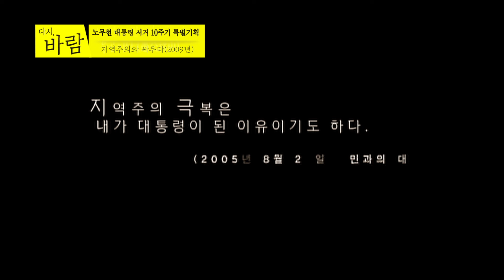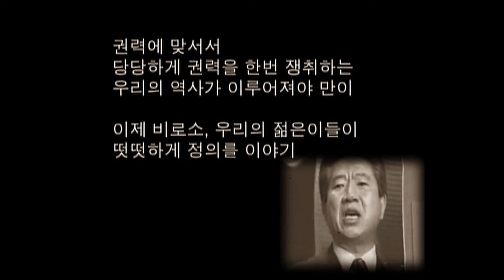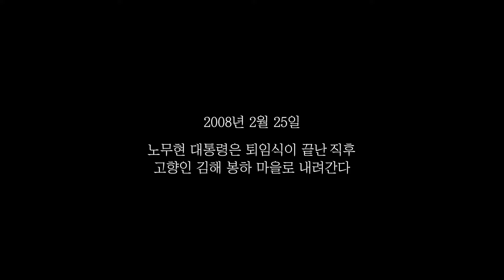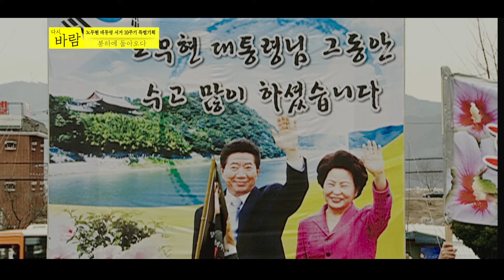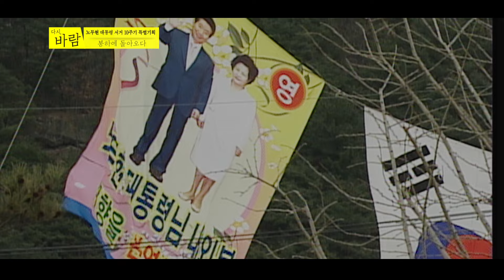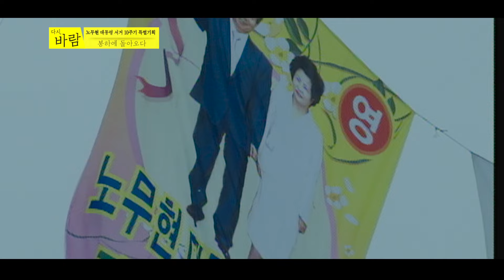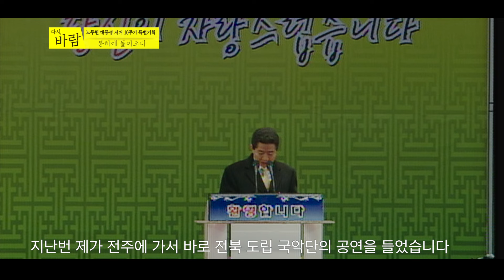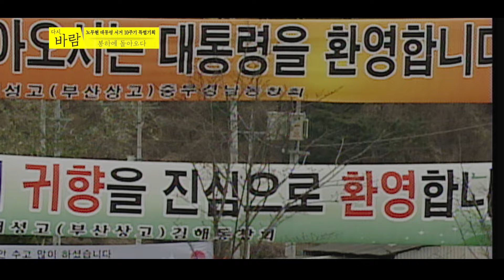노무현 대통령의 퇴임 후부터 봉하마을 마지막인사까지(자막有)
퇴임식 후 KTX, 밀양역,봉하마을 노무현 대통령 육성
왜 노무현 전 대통령은 '바보 노무현'이라 불렸을까
대통령 당선부터, 국회에서의 탄핵안 가결, 퇴임 후까지
노무현 대통령의 행보와 마지막까지의 인사를 모아봤습니다.

[다시, 바람]